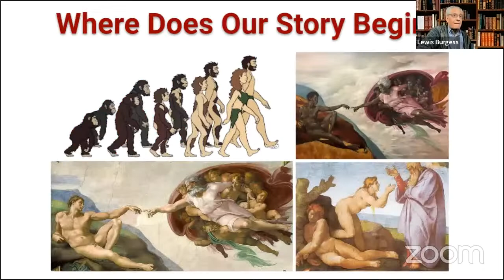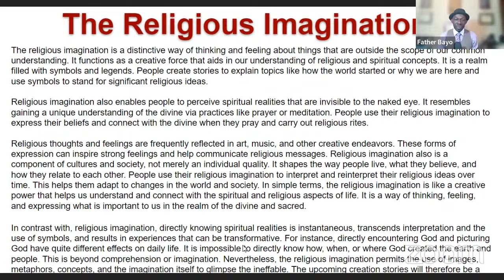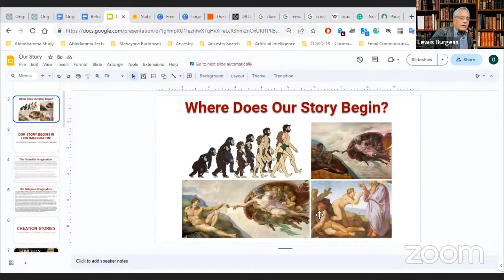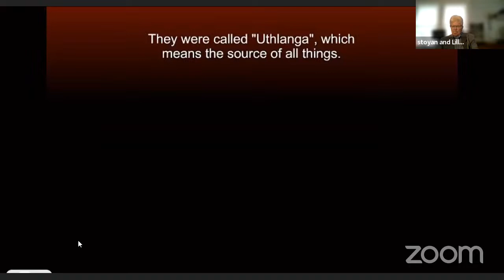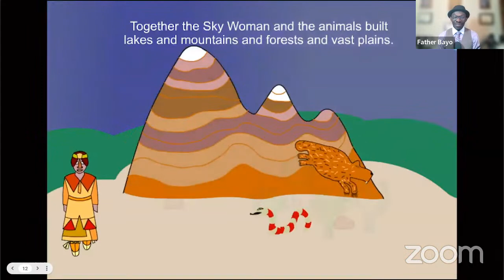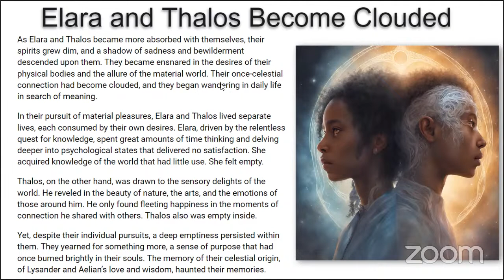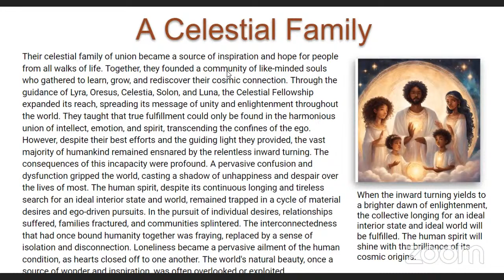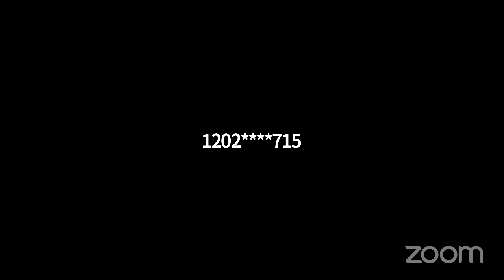Creation Narratives. Original Parenting Models. History Must Tell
Gathering for essential life enhancing and empowering study of God centered love and truth for a better and more beautiful Holy world.